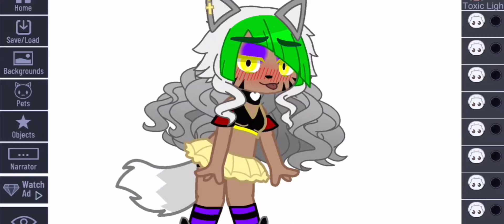For my roxy simps and fans❤️|| FNAF|| •Toxic•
This is for mah roxy simps and fans cus why not and I’m lazy to put a Desc